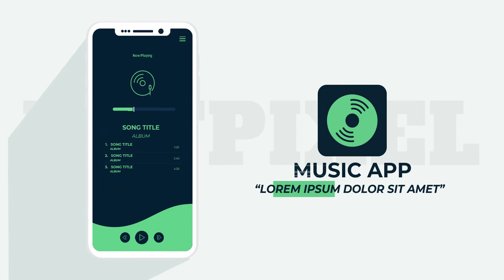Agen Video Promosi Apps 2, Video Iklan Aplikasi Handphone